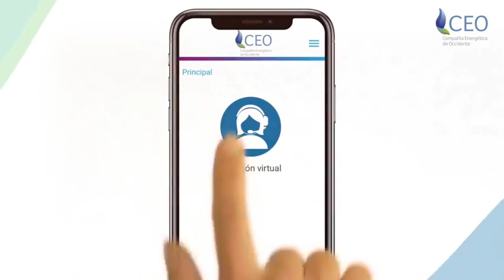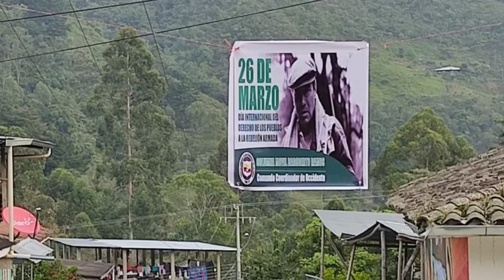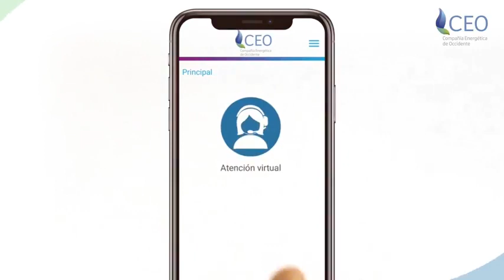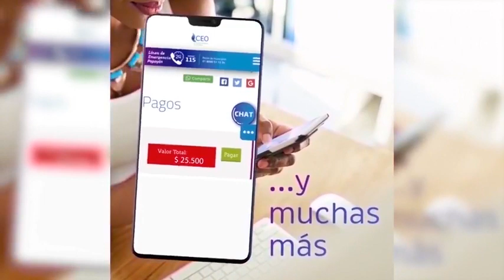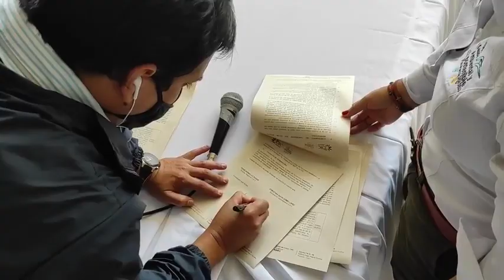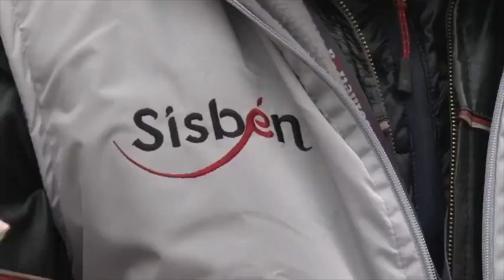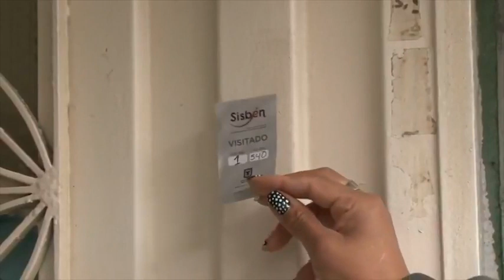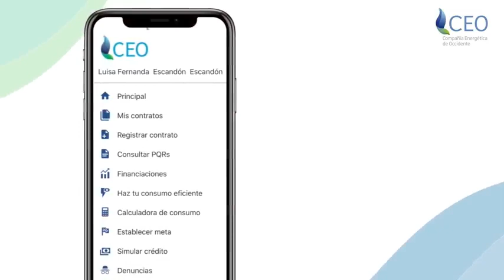Emisión de Novedades Televisión viernes 26 de marzo de 2021.